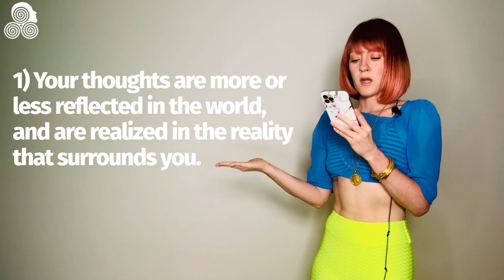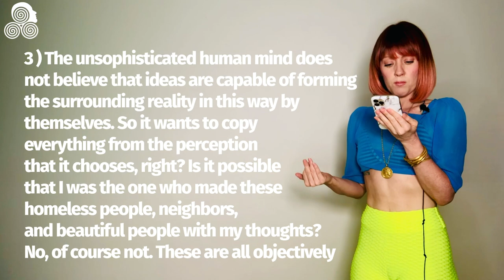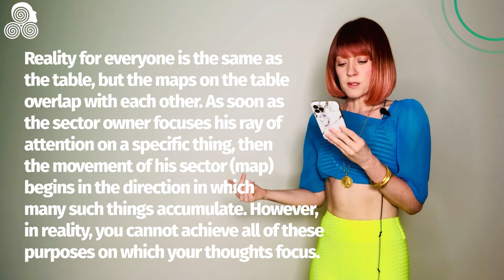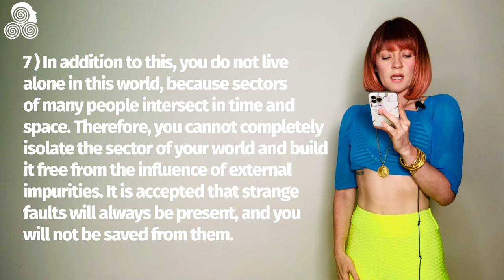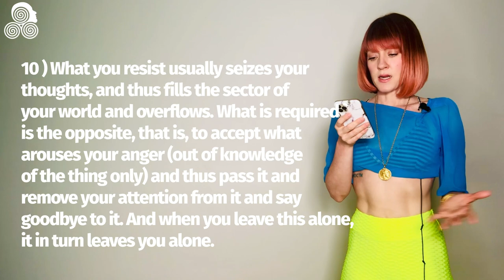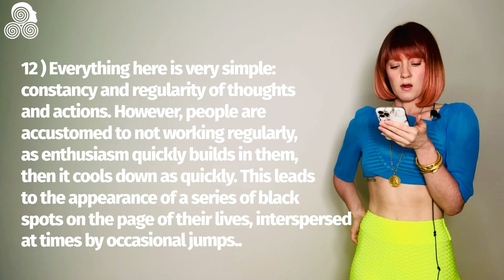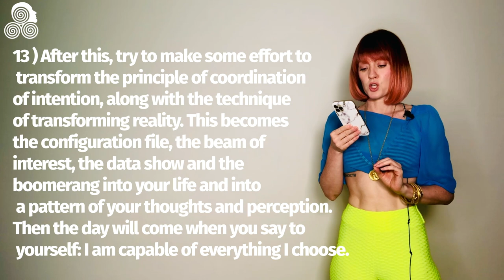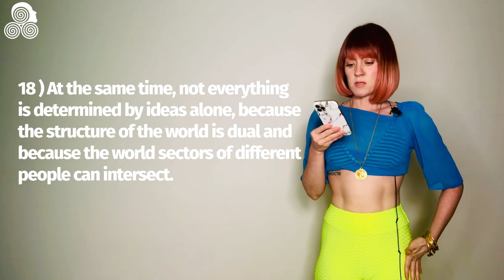Hacking the Technogenic System Chapter 3 (by Vadim Zeland) - Reality Transurfing